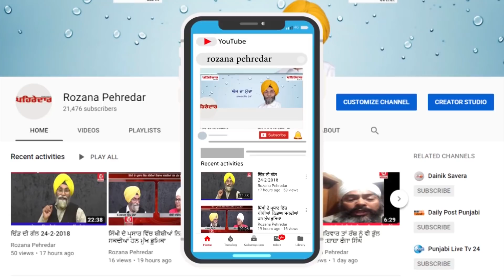ਉਵਰਲੋਡ ਟਰਾਲੀ ਕਾਰਣ ਕੋਈ ਵੱਡਾ ਹਾਦਸਾ ਹੋਣ ਤੋਂ ਬਚਿਆ